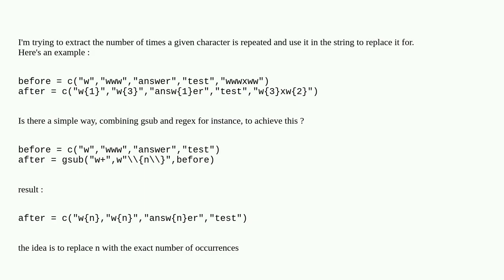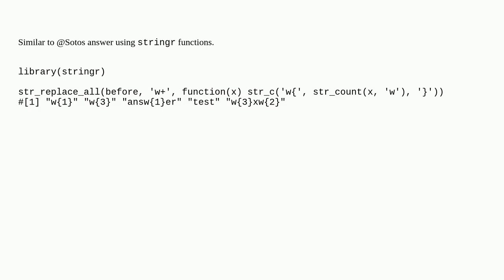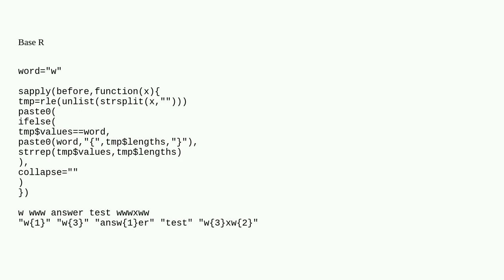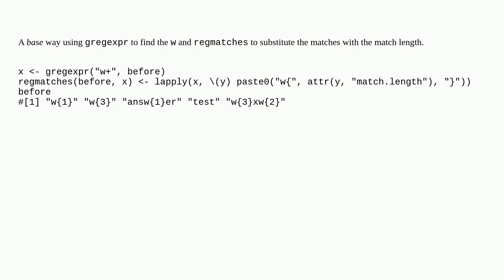Replace repeated characters by number of repetitions in string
A special thanks goes out to the community

  gsub r regexp-replace